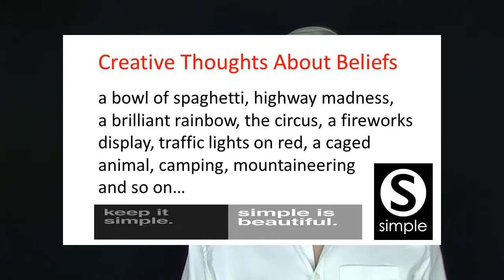How to Change Beliefs PART SIX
You can overcome all the self-doubts that might be holding you back. In this video I'd like to show you one way to do this. Put simply, yet profoundly, it boils down to beliefs. How to change your beliefs is therefore crucial to know. Limiting beliefs are specifically the real problem. Beliefs become self-fulfilling prophecies, even though they are not the truth, facts nor reality. However, they do go to the heart of how you feel about your abilities and ego irrespective of the context, whether it's relationships, financials, career, health and so on. In order to change, transform, and transcend where you currently are, you will need to challenge your beliefs. A belief that holds you back and stops you from being able to "believe in yourself", should be replaced. If you want results in life, more confidence, and greater opportunity, it is wise to know "how to change a belief". All outcomes virtually require a set of principles using a number of resources that lead to abundance. You are worthy of this, so why not decide to tackle your limiting beliefs, and why not get started today? Use positive presuppositions and affirmations, plus your innate creativity to get what you want.